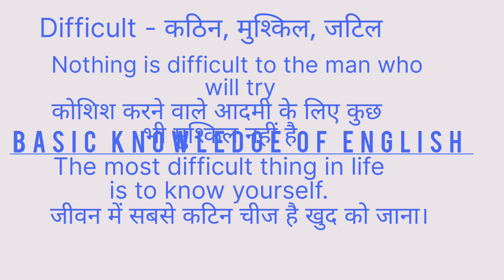Difficult का हिंदी में मतलब ||Difficult Meaning In Hindi#englishvocabulary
Difficult meaning in hindi
word meaning
English vocabulary
Examples